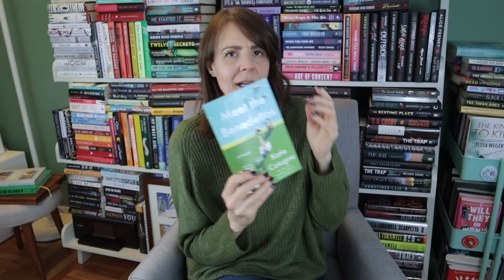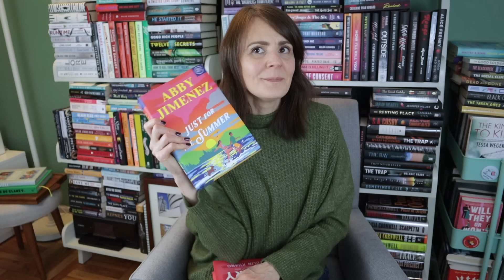BOOK HAUL ⭐️ | Pre-Orders. New Releases. And I Even Read Some Of Them!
It's Book Haul time!  Sharing all the books I picked up and that were gifted over the past few months.

📚 BOOKS I HAULED.  THINGS I MENTIONED & LOVE:
Bye, Baby by Carola Lovering
Listen For the Lie by Amy Tintera
When I’m Her by Sarah Zachrich Jeng
Meet the Benedettos by Katie Cotungo
The Other Lola by Ripley Jones
Missing Clarissa by Ripley Jones
Expiration Dates by Rebecca Serle
Just For the Summer by Abby Jimenez
How To End A Love Story by Yulin Kuang
The Wedding Date by Jasmine Guillory
1000 Words by Jami Attenberg
Island Witch by Amanda Jayatissa
The Last Housewife by Ashley Winstead
A Step Past Darkness by Vera Kurian
Midnight Is the Darkest Hour by Ashley Winstead
Technically Yours by Denise Williams
Nightwatching by Tracy Sierra
Where Sleeping Girls Lie by Faridah Àbíké-Íyímídé
Pretty Things by Janelle Brown

*FULL DISCLOSURE: Massive thanks to Wednesday Books and Berkley for the gifted copies. Feel free to use them if you're interested but please don't feel any pressure to do so.  There is no additional cost to you should you use these links.